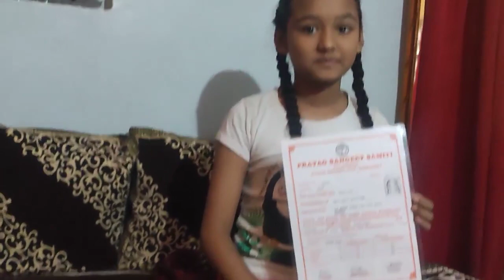आज ननद के साथ ननद के घर गए